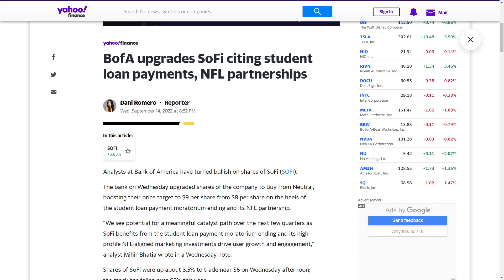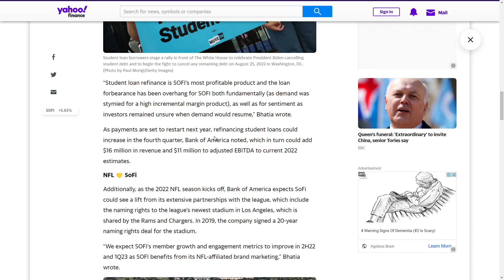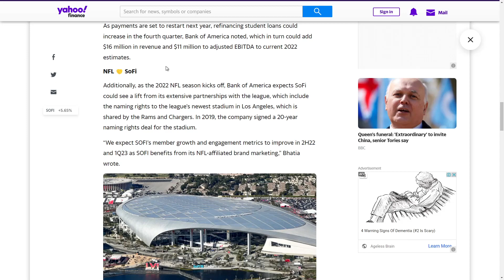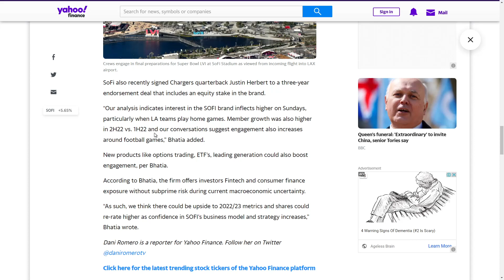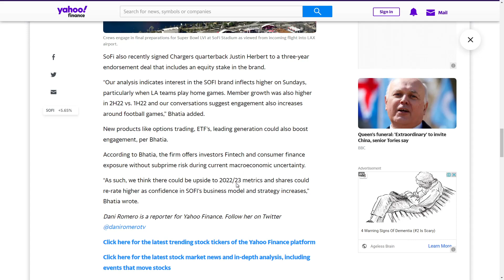SoFi Stock Could Soar in 2023 According to This Analyst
In this video, I will talk about the recent SoFi stock upgrade by Bank of America analyst Manav Bhatia. The bank upgraded SoFi from Neutral to Buy and raised its price target from $8 per share to $9 per share. They cite the end of the student loan payment moratorium and the company's NFL partnership as key points.
The Motley Fool Stock Advisor returns are 397% as of 08/19/2022 and measured against the S&P 500 returns of 128% as of 08/19/2022. Past performance is not an indicator of future results. All investing involves a risk of loss. Individual investment results may vary, not all Motley Fool Stock Advisor picks have performed as well.